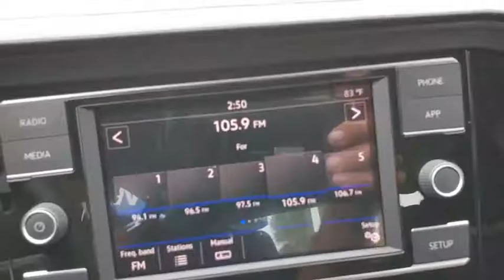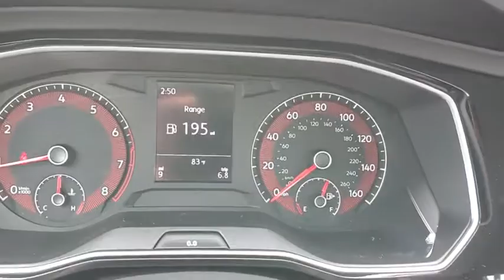2019 Volkswagen Jetta Orlando, Sanford, Kissimme, Clermont, Winter Park, FL 90952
Black New 2019 Volkswagen Jetta available in Orlando, Florida at Dave Maus VW North. Servicing the Sanford, Kissimme, Clermont, Winter Park, FL area.

Black 2019 Volkswagen Jetta 1.4T S FWD 8-Speed Automatic with Tiptronic 1.4L TSI Black.Recent Arrival! 30/40 City/Highway MPG